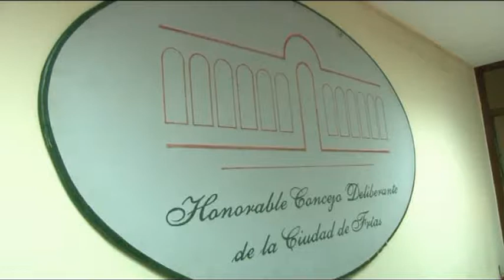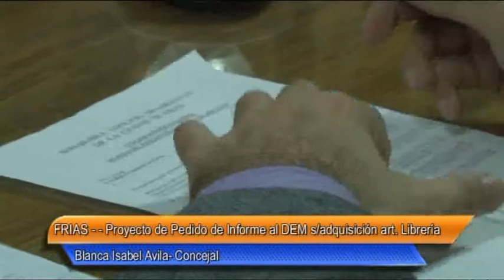05 Frias Proyecto de Pedido de Informe al DEM construcción cerca Olimpia Aeródromo de Frías